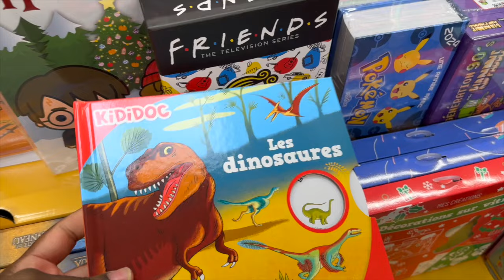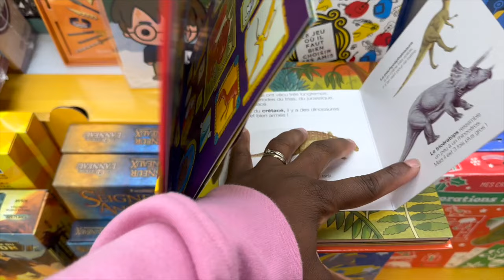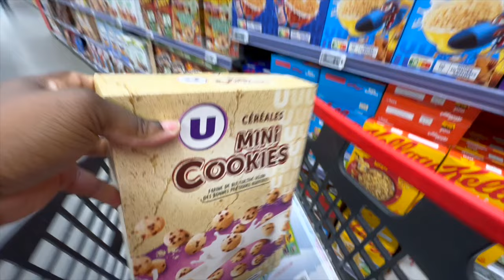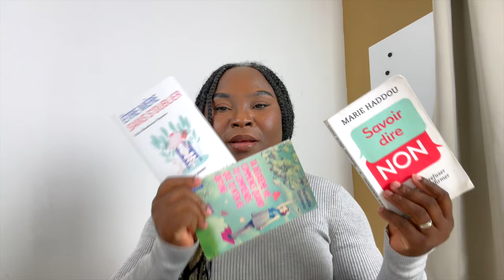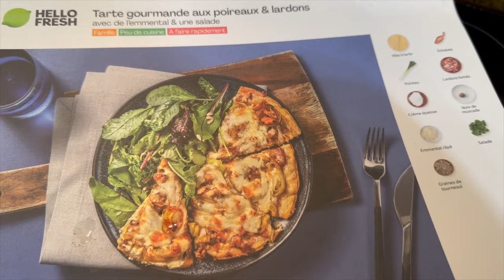GRAND MÉNAGE AVANT LES FÊTES + TEMPLATE NOTION GRATUIT QUOTIDIEN MAMAN DE 3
Hello mes colorées d'amour, passez une nouvelle semaine dans ma peau de maman de 3!
Je nous ai créé un template planning  du mois de Novembre et mon template ménage est toujours disponible pour nous motiver à avoir un intérieur propre, je vous mets le lien juste en dessous 👇🏾👇🏾

Tu as du mal trouver la routine capillaire(cheveux crepus, bouclés, frisés ou ondulés) qui conviendrais à ton enfant; les soins capillaires riment avec pleurs tu ne sais plus quoi faire?
Faisons connaissance 😊
Je m'appelle Christelle Andrée, mais "kiki" fera l'affaire
J'ai 3 enfants, et je suis mariée, la création de contenu est une réelle passion depuis 2017.